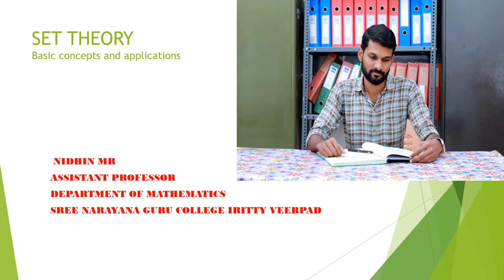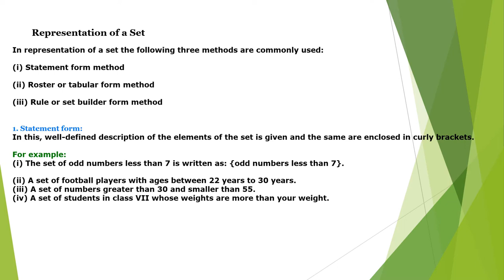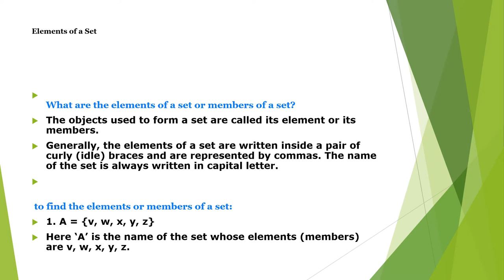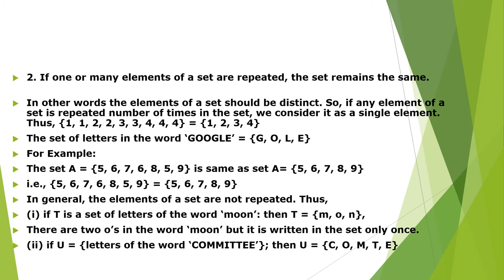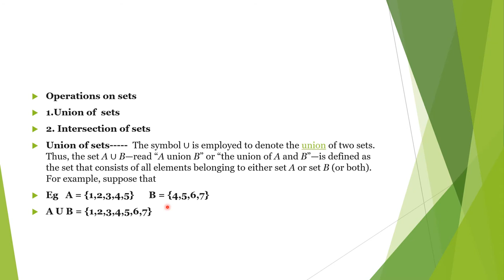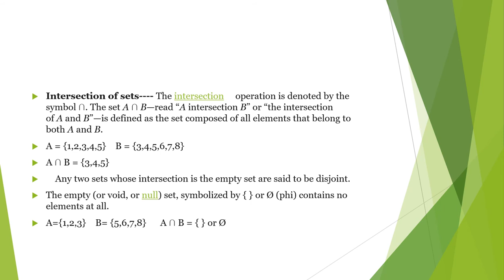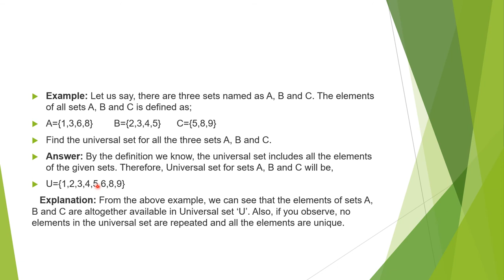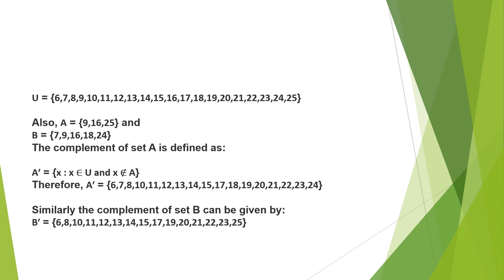SET THEORY BASIC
Set theory ,basic concepts,definition,examples